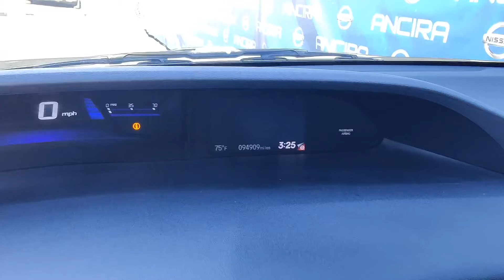2013 Honda Civic LX P9920 | Ancira Nissan San Antonio, TX